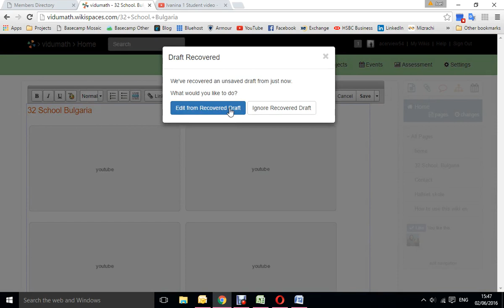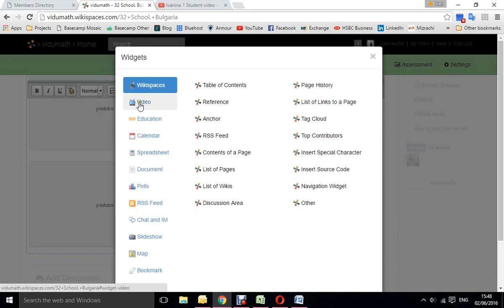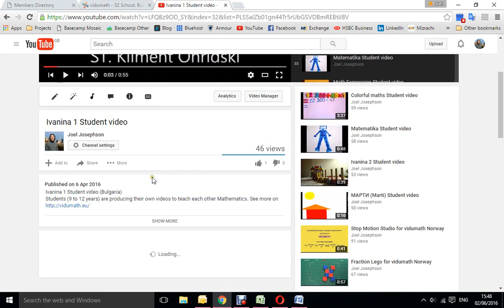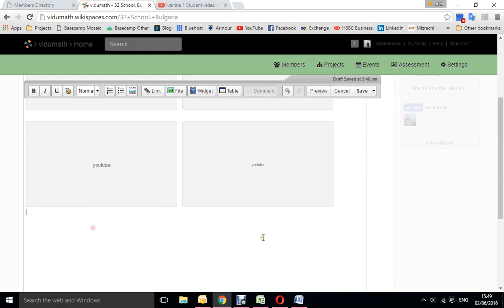vidumath embedding and editing your page